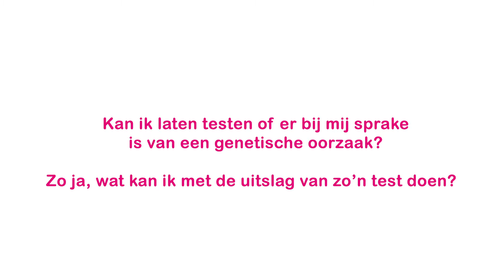Vraag 2: Kan ik laten testen of er bij mij sprake is van een genetische oorzaak?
Neuroloog Bart van de Warrenburg beantwoordt 5 vragen over parkinson en genetica. In deze video vraag 2: Kan ik laten testen of er bij mij sprake is van een genetische oorzaak? Zo ja, wat kan ik met de uitslag van zo’n test doen?